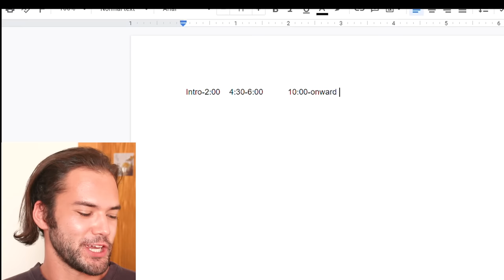Fresh and Fit EMBARRASSINGLY loses debate to a 20 year old girl